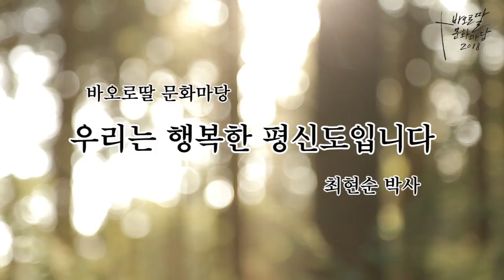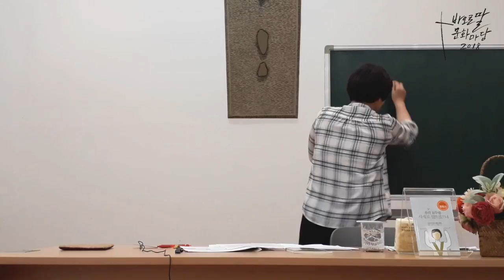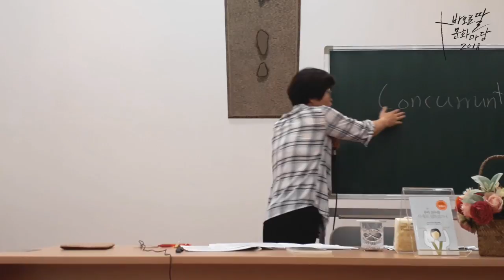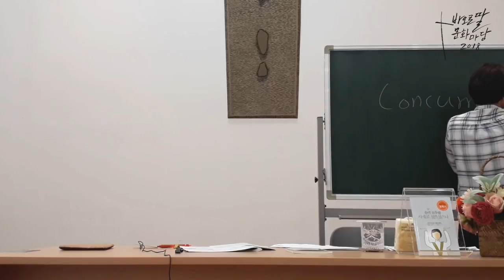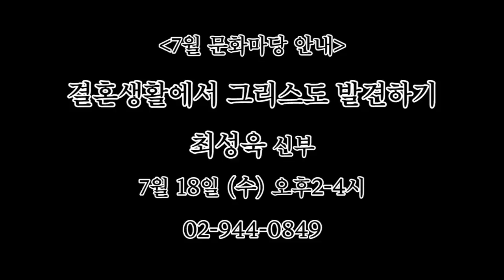우리는 행복한 평신도입니다_최현순 박사_2018_6월_바오로딸 문화마당(2부)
우리는 행복한 평신도입니다

"평신도들은 그리스도인 정신으로 불타올라 마치 누룩처럼
세상에서 사도직을 수행하도록 하느님께 부름 받았습니다."

어디에 있든, 어떤 부르심을 받았든,
우리 모두는 예수님의 기쁜 소식을 전하는 행복한 평신도입니다.

7월 문화마당
결혼생활에서 그리스도 발견하기